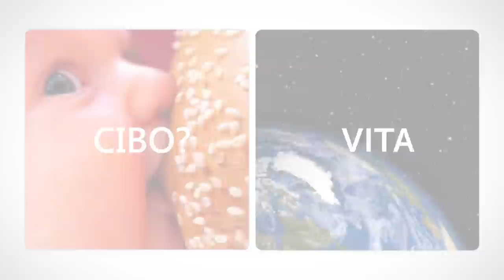EXPO MILANO 2015: Il grande magna magna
Una rivisitazione satirica un pò per gioco un pò no, dello spot ufficiale di EXPO 2015 "FOOD LIFE" senza la voce di Antonio Albanese.

DIFFONDETE PURE. GRAZIE.

Maker:  Dario Molinari
Voce:   Fabio Pappacena